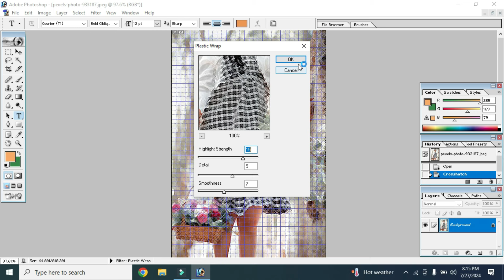Cute BaBy photo Crossha tch and plastic Wrap